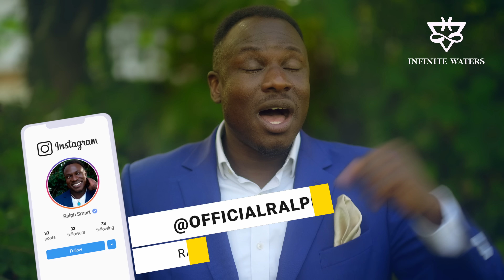DAHMER - Monster: The Jeffery Dahmer Story - Review - How to Recognize a Real Psychopath Monster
Socials:
Follow On Tumblr 📖 Get The The New Book - The New Book Now Available: Feel Alive By Ralph Smart